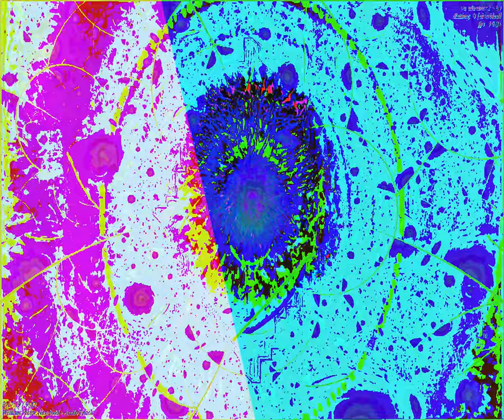[EPILEPSY WARNING] Movie 23 09 26 08h07m19s